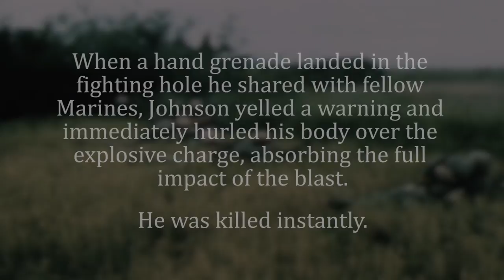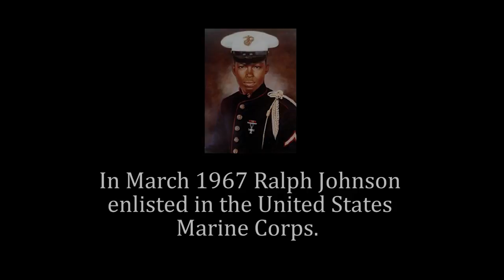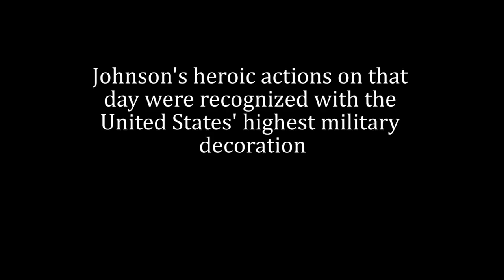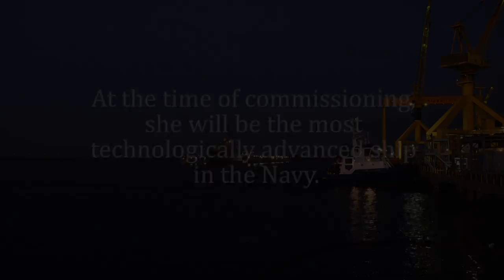USS Ralph Johnson Commissioning Committee Video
Special thanks to Santee Cooper, Huntington Ingalls Shipbuilding , WCIV Channel 4 Charleston, and the Meade Agency for their cooperation in creating this video.

Also to find out more about the commissioning of the USS RALPH JOHNSON and how you can get involved, please visit the the Charleston Navy League's